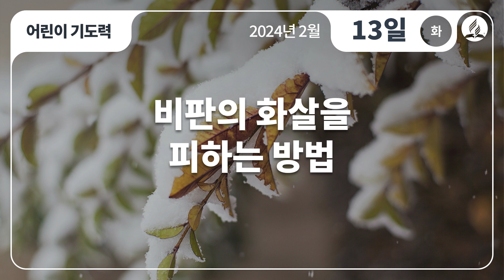[2월 13일 화요일 어린이기도력] 비판의 화살을 피하는 방법